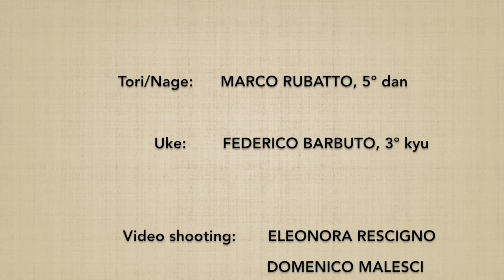Ryotedori KOKYUNAGE 7 - Marco Rubatto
Forma fluida (ki no nagare) di "presa a due mani e proiezione respiratoria" (ryotedori kokyunage)